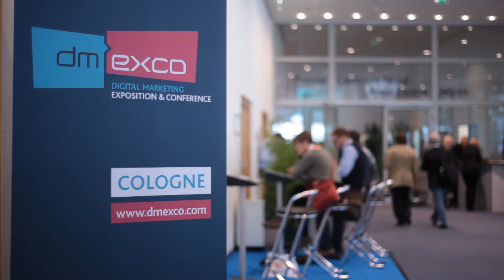SMG's Jacob on Consumer Behavior and Brand Experiences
COLOGNE -  Two of the biggest trends for marketers lie in consumer behavior and technology, says Iain Jacob, President of Dynamic Markets for Starcom MediaVest Group, in an interview with Ashley J. Swartz for Beet.TV from DMEXCO. "We talk to millenials and their expectation of what a brand does has fundamentally changed. They expect brands to service their needs," he explains. "The second piece is the technology that allows brands to do that. Focus on those two things before you get too stuck into technology X, technology Y, technology Z."
These trends typify the changes in the ad business as it becomes more global. "The agencies in developed markets are moving from an incumbent model where we were the planners and buyers of media to building experiences for people around brands," Jacob says. Programmatic buying plays a role because it enables better targeting and retargeting for brands.
For more insight into technology, programmatic buying and branding experiences, check out this video interview.